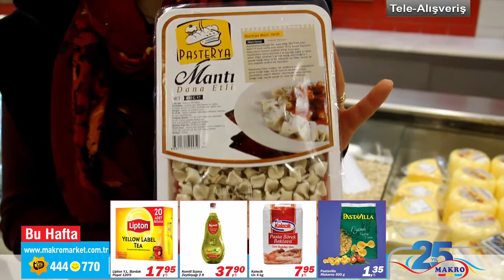Makro Market 22 - 28 Ekim Fırsatları